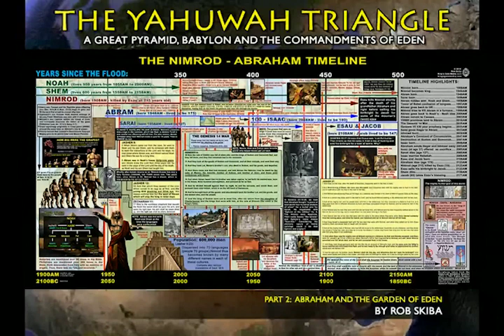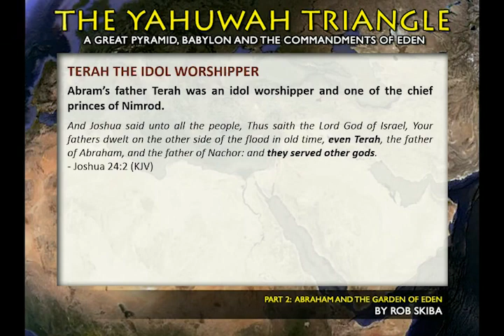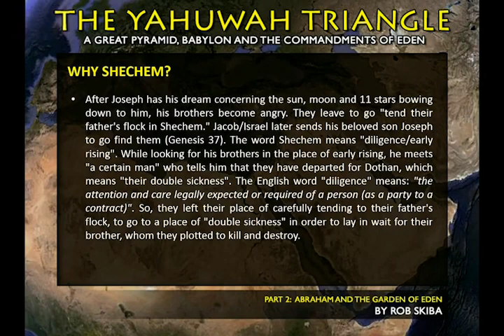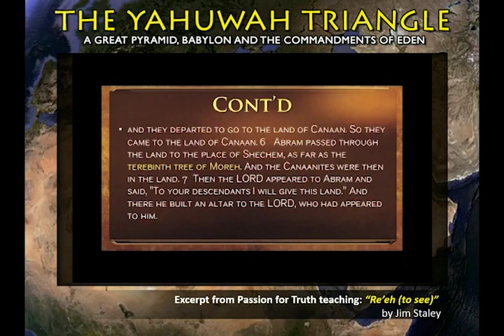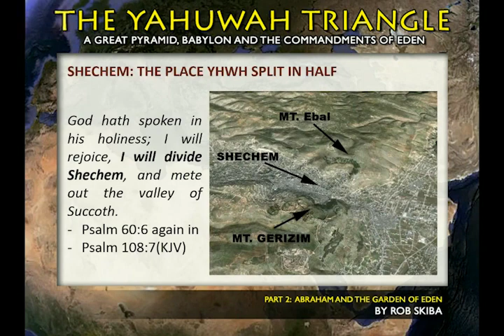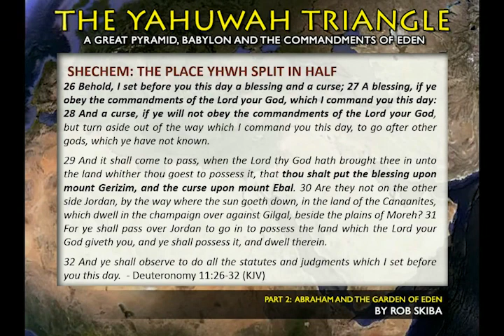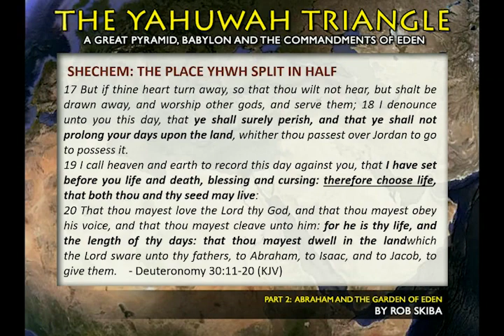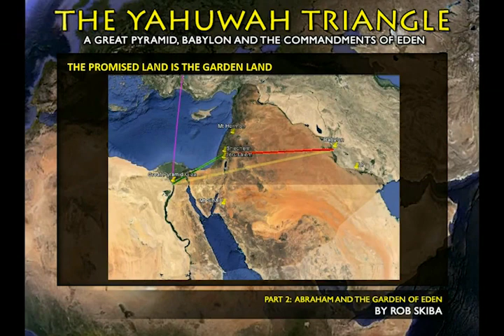Deut. 27, Mt. Ebal, Mt. Gerizim, the Garden of Eden and the Ephraim Awakening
What does YHWH's commandment in Deut. 27 concerning Mt. Ebal and Mt. Gerizim have to do with the Garden of Eden and the Ephraim Awakening? This is a clip from the Virtual House Church week 50 broadcast, incorporating some of my teaching from The Yahuwah Triangle. To see the full teaching, please visit: